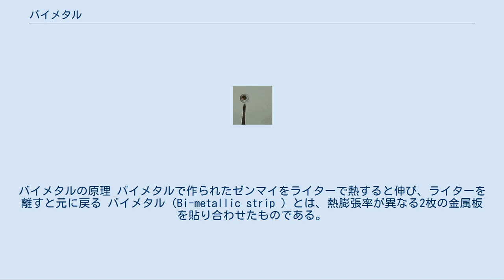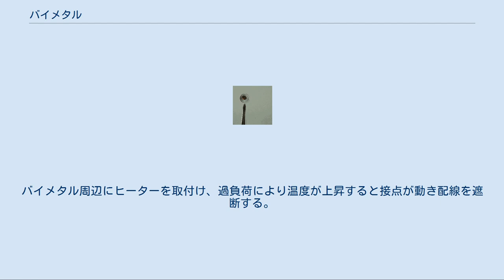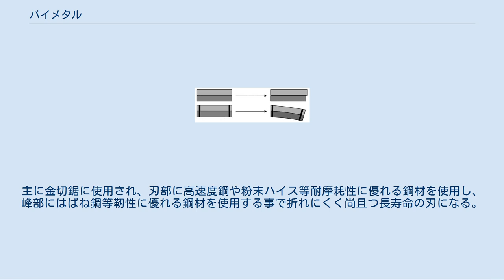バイメタル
バイメタルの原理 バイメタルで作られたゼンマイをライターで熱すると伸び、ライターを離すと元に戻る バイメタル（Bi-metallic strip ）とは、熱膨張率が異なる2枚の金属板を貼り合わせたものである。
1750年頃に時計職人のジョン・ハリソンが、高精度の時計を開発する過程で発明した。
温度の変化によって曲がり方が変化する性質を利用し、温度計や温度調節装置などに利用されている。
 鉄とニッケルの合金に、マンガン、クロム、銅などを添加して2種類の熱膨張率の異なる金属板を作り、冷間圧延で貼り合わせたものである。
長期間の使用では熱により性質が変化することがあるため、高度な製造技術が必要とされる。
 熱膨張率が小さい側の合金として、インバーが使われている。
これはC・E・ギョームが1896年に発見したニッケル36%・鉄64%の合金で、室温付近では熱膨張率がほとんどゼロとなる。
この業績に関連して、1920年にノーベル物理学賞がギョームに授与されている。
 温度計 室内用の壁掛け型、指針により温度を示す円形の文字盤の裏側に、温度の感知部分が突き出している形状の製品が多い。
気温、水温、土壌温度、調理用の測定に用いられる。
 サーモスタット 温度によってスイッチのオン・オフを自動的に切り換える装置。
温度を一定に保つためのこたつ、アイロンなどの電化製品に用いられている。
炊飯器などは、最近ではサーミスタ等で電気的に温度を測定する方式に切り換えられつつある。
 点灯管 蛍光灯を点灯させる際に、安定器に高電圧の誘導起電力を発生させ、蛍光管の内部で放電を起こさせるもの。
温度が上がると曲率が小さくなるタイプのバイメタルが使われている。
その動作原理は、まずスイッチを入れると、バイメタルの周辺でグロー放電が発生し、それによる加熱でバイメタルが変形する。
変形により、バイメタルが接点と接触し放電が終了する。
放電終了により、バイメタルが加熱されなくなり放熱が進む。
それとともにバイメタルの変形が元に戻ろうとする。
そのことによりバイメタルが接点から離れ、その瞬間安定器に高電圧が発生する。
 自動点滅電球 フィラメントの近くにバイメタルを設け、温度が上がるとフィラメントの電流が切れるようになった構造の電球である。
点灯直後はバイメタルが加熱されるまで時間が掛かるため、しばらくは点灯の状態になる。
クリスマスツリーの電飾に多用される。
以前はロードコーンの夜間発光用にも用いられたが、現在ではLEDに取って代わられた。
 トースター ポップアップ式トースターの電源断（焼きあがり判定）に用いられる。
ばねで引っ張られた、電源スイッチを兼ねたレバーの規制機構に繋がっており、一定の熱量を受けたバイメタルがレバーを開放すると、電源が遮断されるとともにトーストが飛びあがる。
 方向指示器 古くはウインカー・リレーに内蔵され点滅制御に用いられたが、現在では電子制御式に取って代わられた。
 サーマルリレー 過負荷から電気設備を保護するためのサーマルリレーに用いられる。
バイメタル周辺にヒーターを取付け、過負荷により温度が上昇すると接点が動き配線を遮断する。
 貨幣 熱による変形以外の使用例。
異なる素材を用いることで、同一の素材で製造される貨幣よりも偽造対策に優れている。
製造原価が高いことから高額硬貨や記念硬貨に採用されることも多い。
 バイメタルソー 熱による変形以外の使用例。
主に金切鋸に使用され、刃部に高速度鋼や粉末ハイス等耐摩耗性に優れる鋼材を使用し、峰部にはばね鋼等靭性に優れる鋼材を使用する事で折れにくく尚且つ長寿命の刃になる。